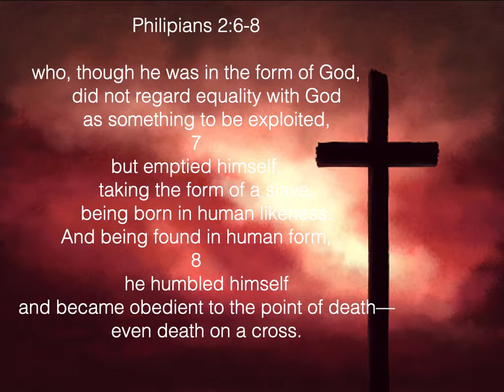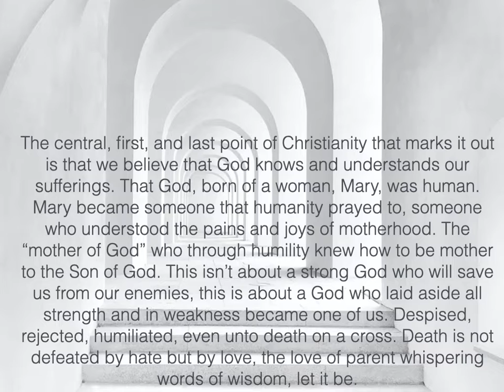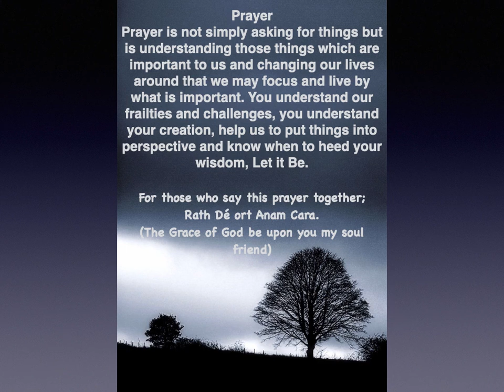Fab4 on St Paul Let it Be